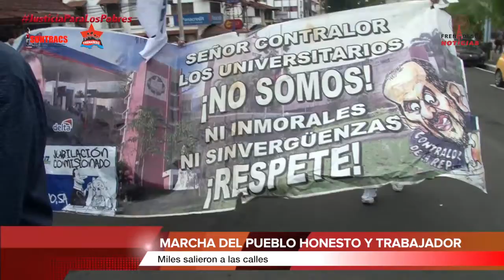FRENADESO Noticias 05 de Octubre de 2017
Marcha el pueblo Honesto y trabajador ignorada por grandes medios de comunicación en Panamá
Miles salieron a las calles .

CONSTITUYENTE ORIGINARIA contra la corrupción

A grito de consignas como: CÁRCEL PARA LOS CORRUPTOS y QUE DEVUELVAN LO ROBADO, diversos movimientos sociales de Panamá enarbolaron sus banderas, este jueves 5 de octubre, partiendo desde el parque porras y llegando la Corte Suprema de Justicia, miles de panameños, desde niños, mujeres y adultos se desplazaron de forma masiva y entre alegorías, disfraces, consignas y cantos exigieron a los actuales magistrados de la CSJ renuncien, puesto que esta institución se ha caracterizado por la venta de fallos a quienes se ven involucrados en actos de corrupción.

Un dato curioso de esta marcha, fue la presencia de un gallo enjaulado, vestido de reo y con grilletes que representaba el tan mencionado caso el gallero, donde se hacía alusión que el único condenado por este caso seria el gallo, pues otros implicados como el alcalde de la Villa y miembro del PRD pany Perez, goza actualmente de libertad condicional. Para el dirigente del SUNTRACS Saúl Méndez, el pueblo no puede seguir tolerando estos actos de corrupción, por lo que no se descarta seguir en pie de guerra, frente a un estado fallido y una población que pide se refunde el mismo a través de una constituyente originaria.